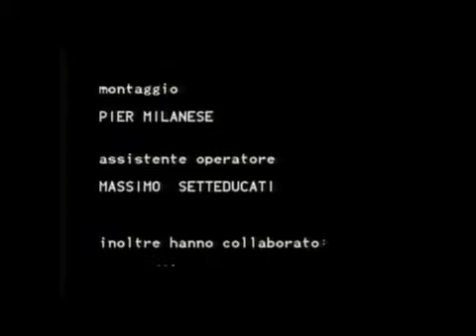YouTube Fratelli di Soledad Clip